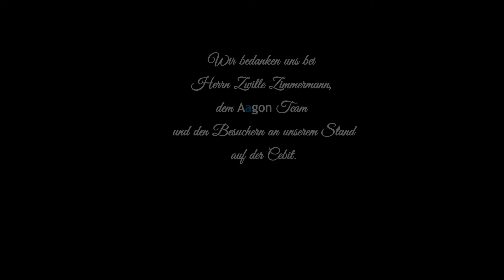CeBIT 2016 – Aagon sagt Danke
Eine erfolgreiche CeBIT2016 liegt hinter Aagon. Neben spannenden Kontakten und Erfahrung nehmen wir vor allem eines zurück mit nach Soest: Das neue Asset Management und ACMP 5.1 kommen an.